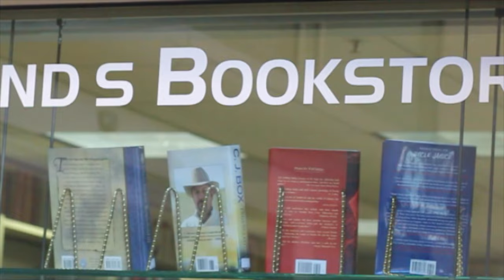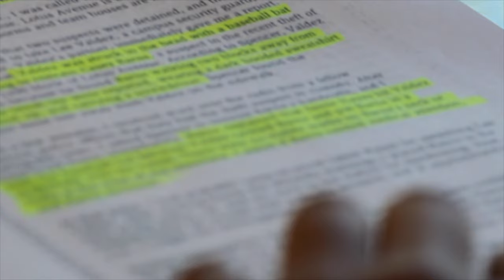birds and books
so tay and i went to the library :)

then we got dinner. and starbucks.

wow car talks are so good especially when drinking pumpkin spice and listening to beach house?